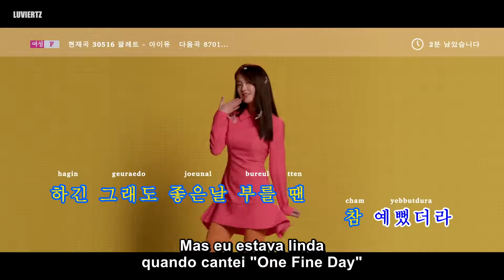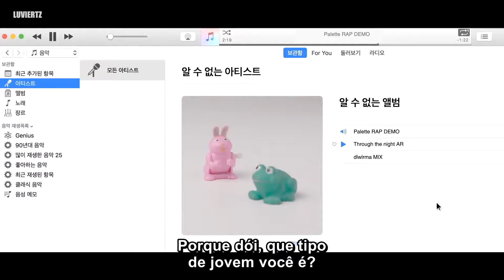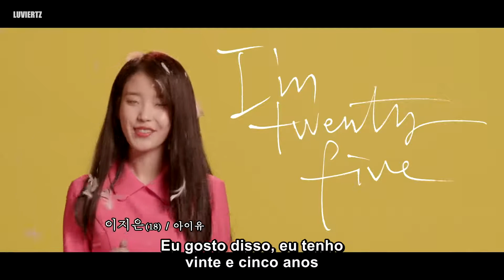IU - 'Palette' (Feat. G-DRAGON) — (pt/br legendado)